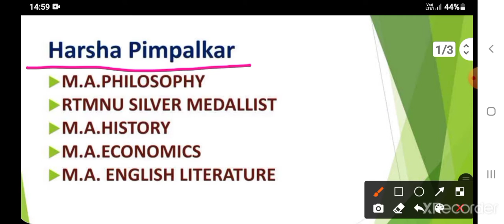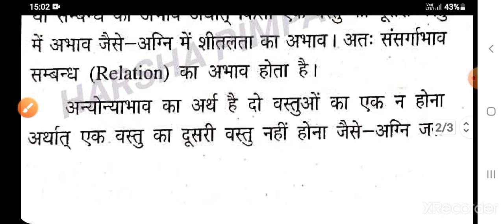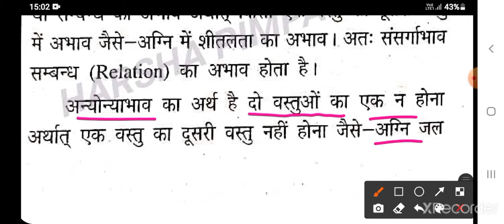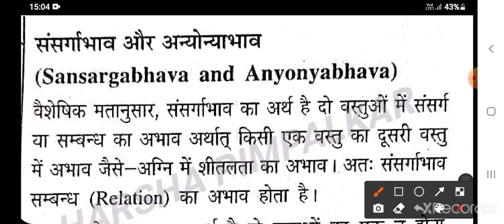भारतीय वैशेषिक दर्शन संसर्गाभाव एवं अन्योन्याभाव Indian Philosophy UGC NET JRF UPPSC JPSC RPSC BPSC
This video is about philosophy.
The topic covered
This video is specially created for UGC NET JRF, UPPSC, UPSC, BPSC, JPSC, RPSC,MA, BA honours philosophy students.
This video is presented by Pimpalkar Academy
and created by
Harsha Pimpalkar
यह वीडियो भारतीय वैशेषिक संसर्गाभाव और अन्योन्याभाव दर्शनशास्त्र से संबंधित है।
धन्यवाद।